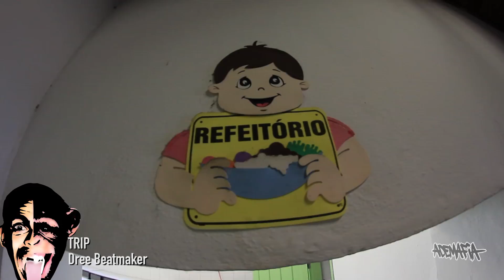PIAMO em APIAÍ #02 - ADELIFE#166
***CAMISAS DA ADEMAFIA NO SITE***

No nosso segundo dia em Apiai, conhecemos a galera local, demos uma entrevista na radio da cidade e fizemos aquela  sessão de skate ao som dos grupos... confira!

Semana que vem sobe mais um episódio dessa trip que foi umas das mais iradas que já fizemos, atividade rapaziada!

ADEMAFIA CARAI!

APOIO CULTURAL

DESIGN

Nagoya Graphic design studio - @nagoyadesign

Jonathan Melo Designer Gráfico - @designsdojohn

EDIÇÃO : Yan Felipe @yanfelip3